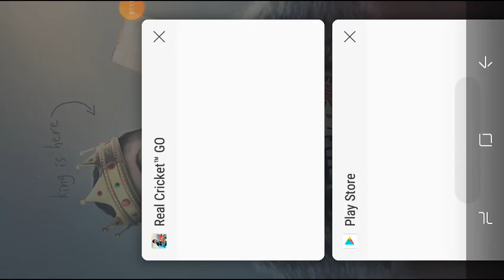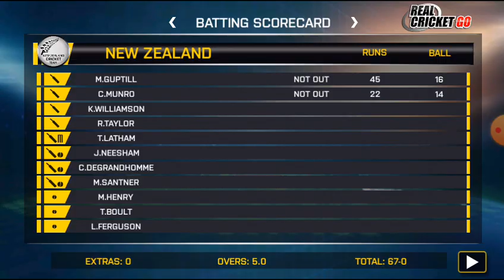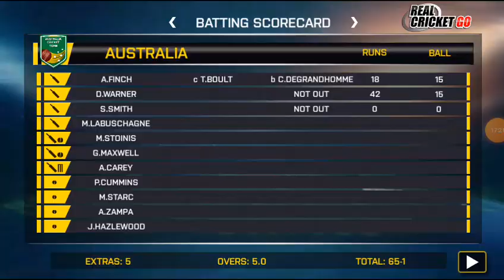2021 T20 world cup final match Highlight| NZ vs AUS world cup final highlight | SL Cricket Talks